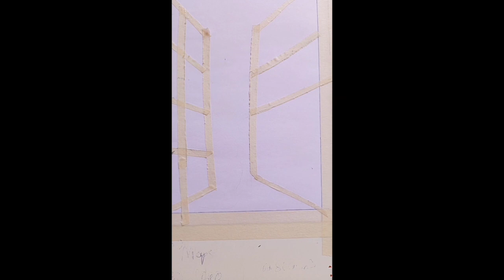Hey guys! Watch this amazing Easy oilpastel Art. ..Like share and Subscribe..!